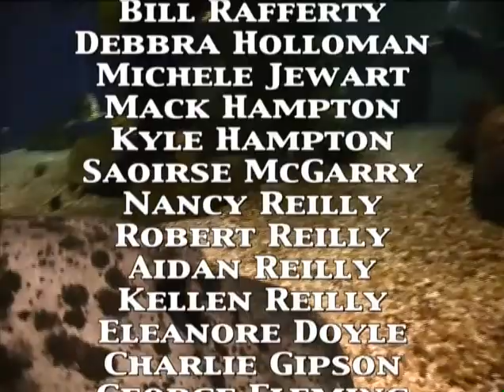Life Underwater took a group to Epcot's Living Seas aquarium - check out the fun!!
Life Underwater Scuba is all about, well, Life Underwater. We are scuba divers who have traveled the globe and want to share those experiences with other divers by taking them to great diving destinations. We hope to share our experiences, learn from yours, and go to new diving locations.